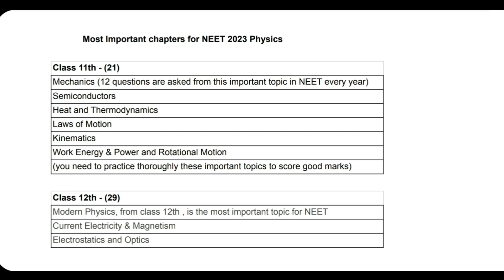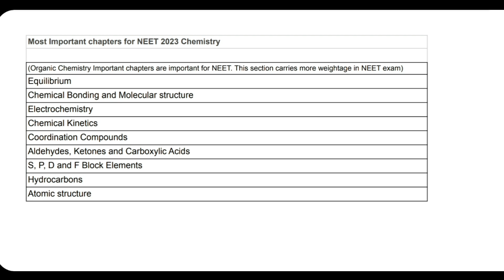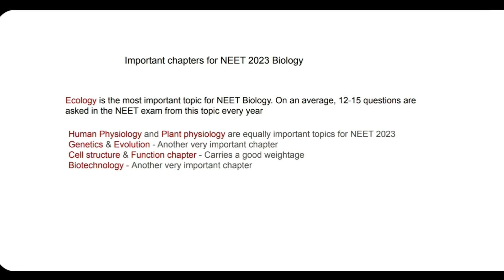Most Important Chapters for NEET | Physics, Chemistry, Biology | Tamil store | in Tamil